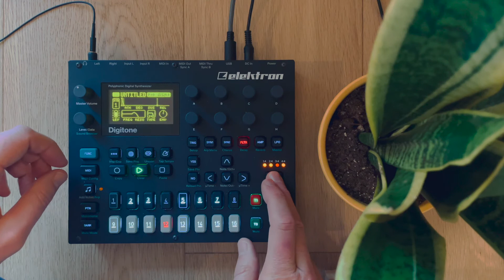Elektron Digitone Jam #2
Another jam with the Elektron Digitone